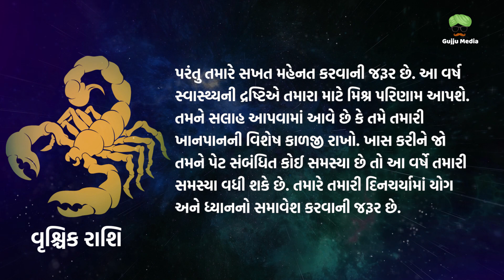વૃશ્ચિક વર્ષિક રાશિફળ 2024: વૃશ્ચિક રાશિના જાતકોનું વર્ષ 2024 કેવું રહેશે, જુઓ વાર્ષિક રાશિફળ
વૃશ્ચિક રાશિના લોકો માટે વર્ષ 2024 કેટલીક બાબતોમાં ખૂબ જ સારું રહેવાનું છે. કેટલાક કિસ્સાઓમાં, તમને ખૂબ કાળજી રાખવાની સલાહ આપવામાં આવે છે. સફળતા હાંસલ કરવા માટે તમારે આ વર્ષે ખૂબ જ સખત મહેનત કરવી પડી શકે છે. જો તમારી નોકરી અસ્થાયી છે તો તે કાયમી બની જવાની પ્રબળ સંભાવના છે. તમે તમારું શ્રેષ્ઠ પ્રદાન કરશો અને તમારી નોકરી રહેશે.